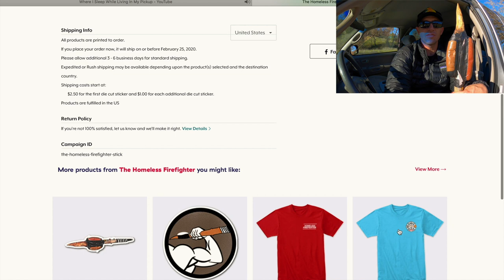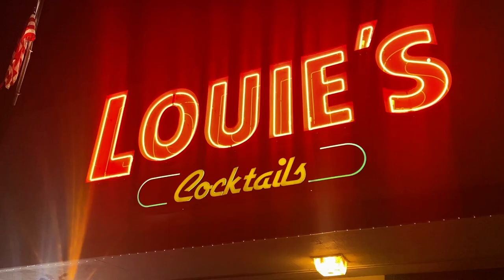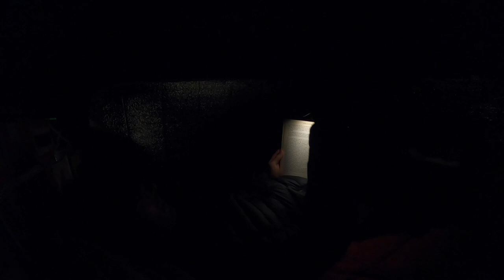Living In My Pickup: What My Life Looks Like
I have been living out of my pickup for 21 months now.  This video will show you what my life has been like.

The following is a link to Brittanys Etsy, she's a talented lady.  Check her stuff out.